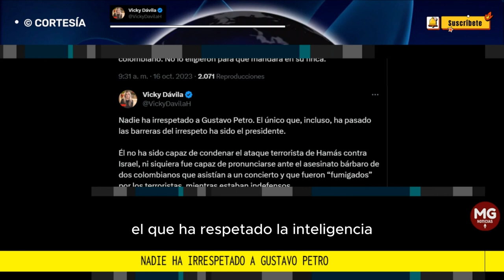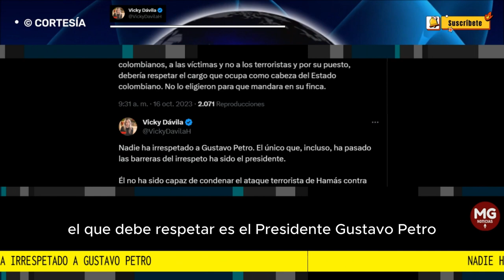📢 "NADIE HA IRRESPETADO A GUSTAVO PETRO...": Vicky Davila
El que debe respetar es el presidente Gustavo Petro: a su país, a los colombianos, a las víctimas y no a los terroristas y por su puesto, debería respetar el cargo que ocupa como cabeza del Estado colombiano. No lo eligieron para que mandara en su finca.
VICKY DÁVILA